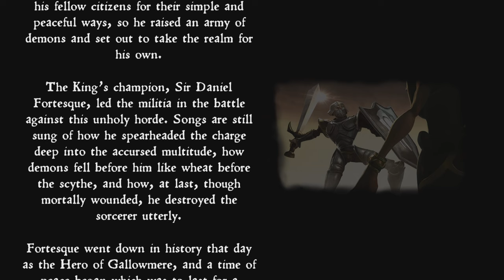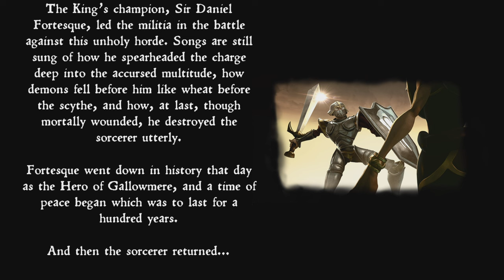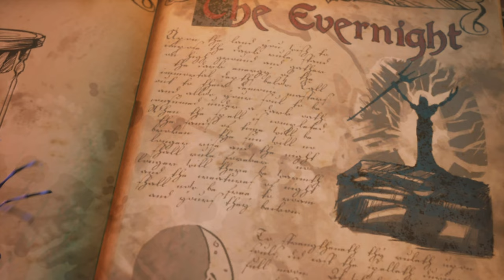MediEvil (2019)| ep1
The first episode of my playthrough of the 2019 remake of MediEvil.